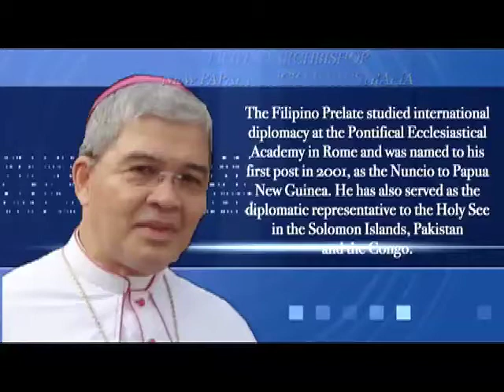CBCP UPDATE: Filipino Archbishop New Papal Nuncio to Australia